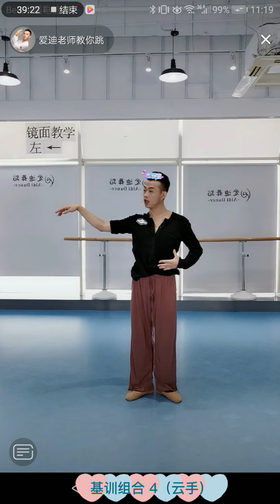爱迪古典舞基训20210322早公益课（主题：手胸肋肩胛骨脊柱单一训练，70分钟，镜像）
爱迪古典舞基训 20210322早公益课（主题：手胸肋肩胛骨脊柱单一训练，70分钟）：
爱迪古典舞基训 20210327 早课【花好月圆】身韵组合细讲②（主题：胸腰、手部、胸肋肩胛骨以及气息的配合+几种步伐）：

【奈何】爱迪老师女范古典舞身韵组合（🌹完整口令+配乐🌹镜像，🌹主题：手胸肋肩胛骨提沉脚部稳定性等训练）：
【奈何】爱迪老师女范古典舞身韵组合（主题：手胸肋肩胛提沉以及脚的稳定性等）（完整版，镜像）：